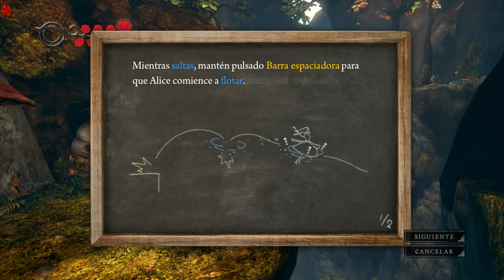Alice: Madness Returns 01 - Valle de Lágrimas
Hoy toca reivindicación. Alice: Madness Returns ya no se puede adquirir en tiendas digitales y es casi imposible de adquirir en físico (y prepara la cartera). American Mcgee se alía con EA para sacar un plataformas con mucha acción y un diseño de escenarios y personajes sublime.

No hay mucha mas chicha en este juego. Paso de meter mas texto: Prepara la tetera y el caballito de juguete. Volvemos al País de las Maravillas.

Espero que disfruteis de esta partida.

Saludos!!!